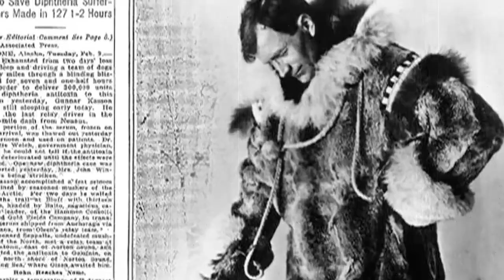Balto. Un héroe canino de la vida real. El perro que salvó un pueblo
Sin duda nuestros compañeros animales son capaces de grandes proezas, pero pocas tan increíbles como la protagonizada por Balto, Togo y un grupo de perros que salvaron a todo un pueblo de una epidemia de difteria. Conoce su increíble historia en este video.
Haz caso a las recomendaciones de salud, y en vez de exponerte al coronavirus, quédate en casa y aprende cultura con nuestro canal. Pura Vida!